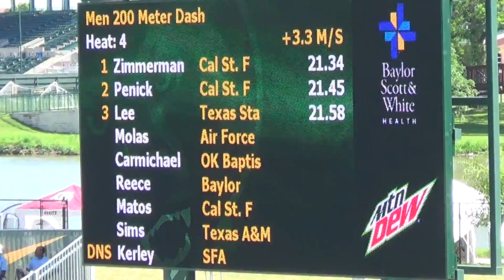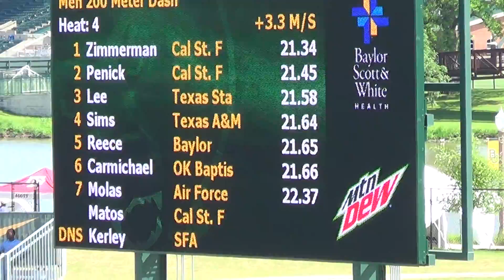Dexter Lee TX State 200m 21 58s 2016 Michael Johnson Invitational Baylor University